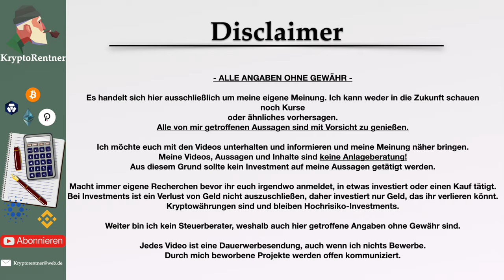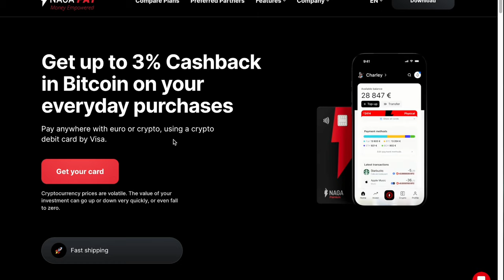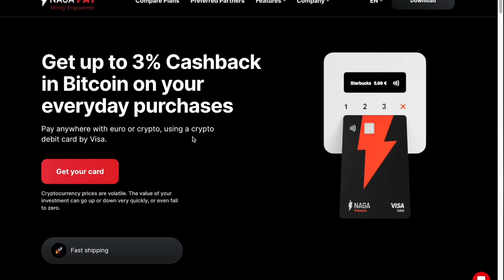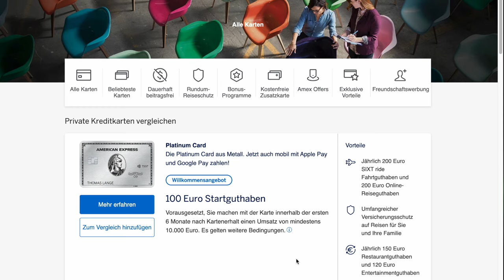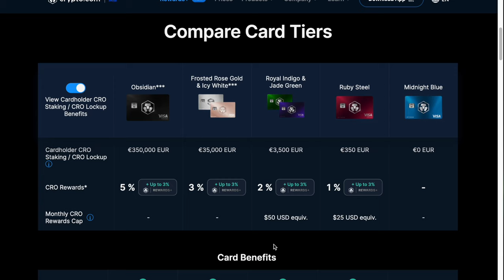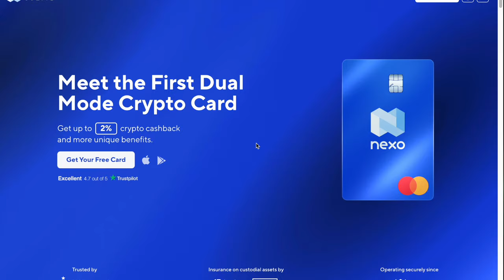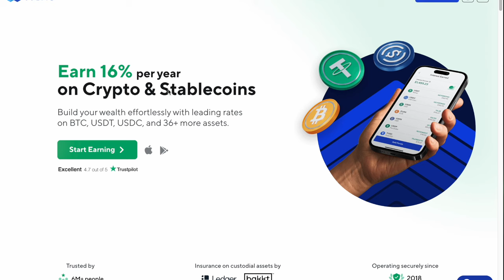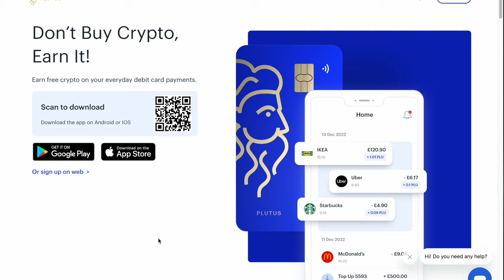Cashback Karten die ich nutze!